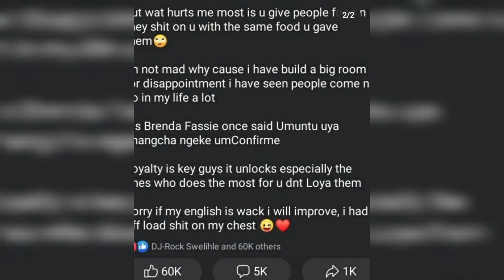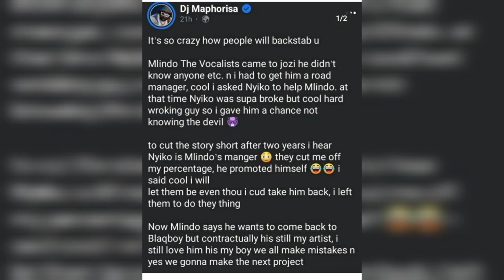DJ Maphorisa tells it all about what happened to Mlindo the Vocalist